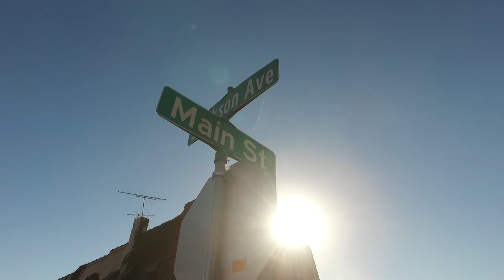Eat See Play with Nate Prosser from MN Wild- Family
for all our inventory!

Cornerstone Ford Chrysler Jeep Dodge Ram

Cornerstone Kia 17094 Vance St NW